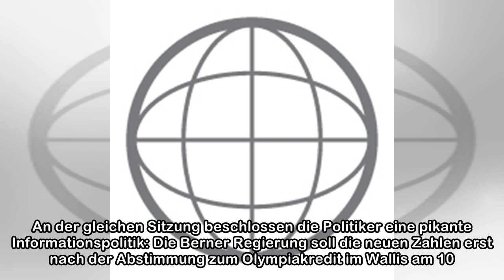Kanton Bern gefährdet die Olympia-Kandidatur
«Die Kosten wurden im Kanton Wallis berechnet und nicht geschätzt»: Ständerat Hans Stöckli. Foto: Keystone Gemäss neusten Berechnungen betragen die Sicherheitskosten für die Olympischen Spiele Sion 20...